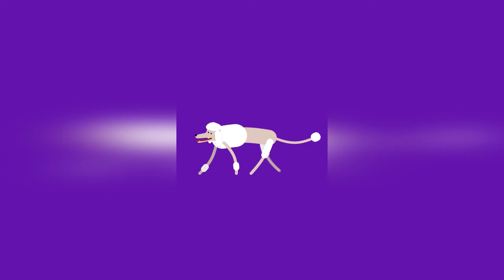SculpTrackS - Synthwave Animation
Synthwave and Retro Electro Mix Animation